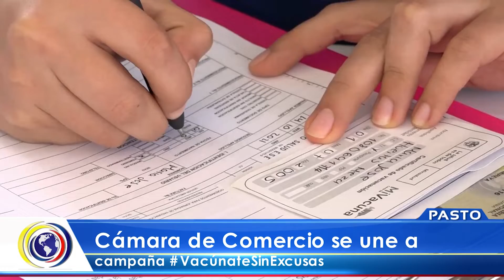CncNoticiasPasto| Cámara de Comercio se una a campaña